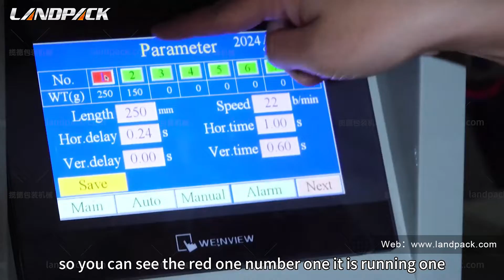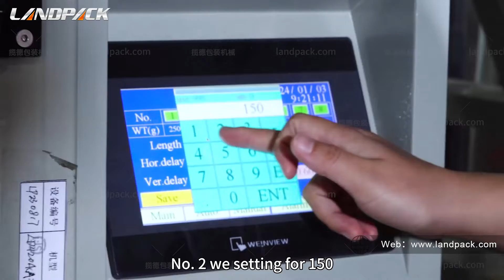How to Set the Different Bag Length of Vertical Packing Machine?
How to Set the Different Bag Length of  Vertical Packing Machine? Suitable Model: LD-420/520/620/720/900
✅ Steps & Explanation:
► Hello my dear customer, this is Anna from Landpack,we specialize in packing machine over 16 years,our company supporting for OEM and ODM orders.
► This video is teaching you, how to set the different bag lengths,you can see this is a bag former here bag width  it is fixed, this is guesset bag, so how to set for different bag length, so we go into the parameters, so you can see the red one number one it is running one the length is 250.
► Let's go, so we go into the parameters to set for different No. 2 we setting for 150 and enter and save it,so we testing that again, so it will show different bag length previous one okay, so you can see this is the second we setting , so, this is I let the air go out, so it is 150 previous one it is for 250, so different.

⭕ About Landpack
► Landpack is a leading manufacturer of all kinds of packing machine and filling machine in China, Widely applicable to all kinds of Pouch, 3/4 Sealing Sachet, Bottles, Cans, Tins, Box, etc.
► Our main products inculding Granules/ Powder/ Liquid Packing And Filling Machines, Premade Pouch Doypack Machine, Multilane Packing Machine, Vertical Form Fill Seal Machine(VFFS), Flow Pack Machine, Tube Filling and Sealing Machine, Automatic Filling and Packing Line, etc.
► Landpack have enjoyed a good reputation for their quality, reliability and efficiency. Products are exported to more than 80 countries, More than 3,000 business partners have chosen LandPack.
► The Mission of our Land Pack people: to make the packaging of the world better because of Landpack.

✅ Click and search what our customers from Your Country say about us and the machine running status

⭕ Follow us and we will continue to update relevant knowledge on packaging machinery and filling machinery.

pouch packing machine,pouch filling machine,automatic pouch packing machine,pouch packing machine manufacturer,vffs machine,vertical form fill seal machine,packaging machine manufacturer, Installation tutorial